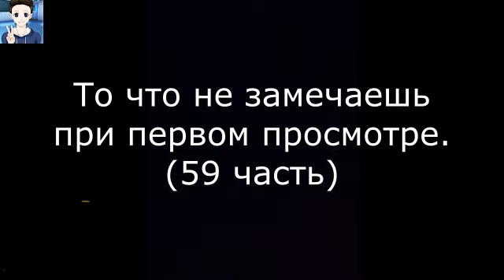То что не замечаешь при первом просмотре *59 часть*